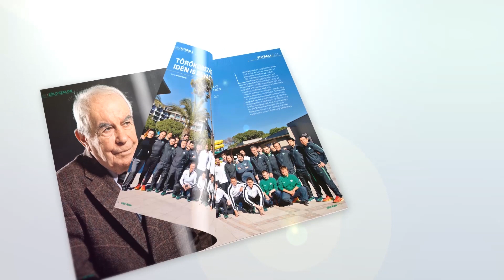FM | Igazi csapatsiker! | 2016.03.02.